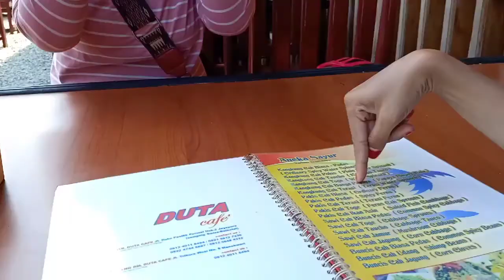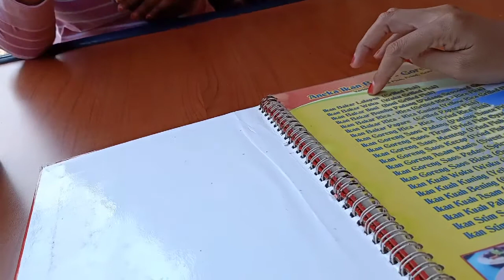MAKANAN KHAS PAPUA||PAPEDA||MAUNYA NAMBAH LAGI & LAGI.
Dieksplor tanggal 5 Juli 2020

Indonesia mempunyai beragam jenis makanan,& tak kalah enaknya menu dari Indonesia bagian timur ini,anda harus mencobanya ia..